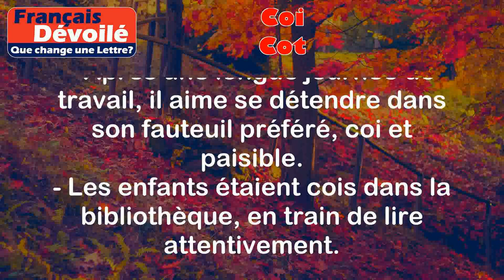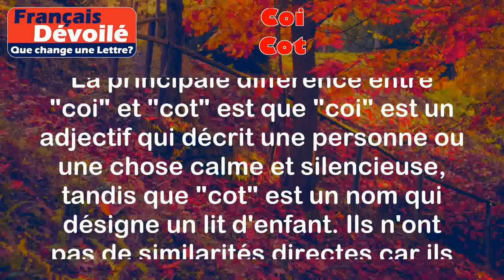Coi et Cot (Une Lettre)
Coi:
Le mot "coi" est un adjectif qui signifie calme, silencieux ou réservé. Il décrit une personne ou une chose qui est tranquille et qui ne fait pas de bruit ou de mouvement excessif.

Exemples:
- Après une longue journée de travail, il aime se détendre dans son fauteuil préféré, coi et paisible.
- Les enfants étaient cois dans la bibliothèque, en train de lire attentivement.

Cot:
Le mot "cot" est un nom masculin qui désigne un lit d'enfant, généralement de petite taille et avec des barrières de sécurité. Il est souvent utilisé pour les bébés ou les jeunes enfants.

Exemples:
- Nous avons acheté un joli cot pour notre bébé à venir.
- Le petit garçon a sauté hors de son cot et a couru vers ses parents.

Différence:

La principale différence entre "coi" et "cot" est que "coi" est un adjectif qui décrit une personne ou une chose calme et silencieuse, tandis que "cot" est un nom qui désigne un lit d'enfant. Ils n'ont pas de similarités directes car ils appartiennent à des catégories grammaticales différentes et ont des significations différentes.

En conclusion, "coi" est utilisé pour décrire le calme et le silence, tandis que "cot" est utilisé pour désigner un lit d'enfant.